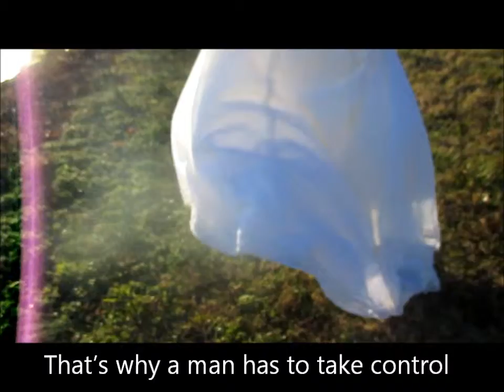Sullied Bride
If you love me, then you wouldn't try to rule over me.  Sullied Bride, “Adam was a murderer and Eve was his first Victim!”
Author Page on Amazon.com